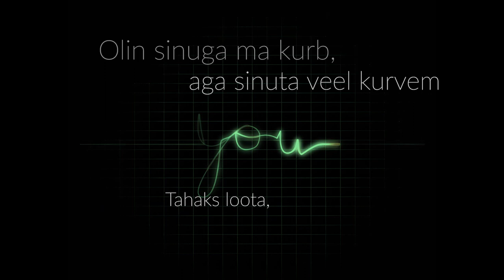Hunt feat Tugete - Draama/Драма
Sõnad: Andrei Demjanov (Андрей Демьянов) aka Tugete, Andrus Muld aka Hunt
Produktsioon: Asko-Romé Altsoo

Venekeelsete laulusõnade tõlge:

Sinuga oli igav, kuid üksinda kurvem.
Vaatan aknast välja, mõtlen, oli mis oli.
Ma armastasin sind - sina petsid mind.
Usaldasin sind, aga tõukasid mind kalju servalt alla.
Lehitsen pilte meie ühisest arhiivist.
Kohati naeratan, kohati on vastik.
Intuitsioon ei vea kunagi alt,
kuid lahkumine oli minu initsiatiiv.
Alati olin sinuga positiivne, kallis.
Arvasin, et oled minu jaoks see õige.
Aga välja kukkus kõik justkui vene ruletis.
Nüüd meenutan sind harva.
Purustasid südame, valetasid liialt.
Nüüd oled üksi omal teel.
Mul on kõik hästi, mul on kõik korras.
Ammugi ei ole enam valus.

Kel vaja seda armastust, kel vaja seda kõike.
Armastus pole suur lillebukett.
Üksinduses õhku vähe.
Armastus on nagu covid, armastus on draama.
Elame nagu tsenaariumi järgi, kõigest kopp on ees.
Tahan, et elu kõlaks nagu laul.
Mängiks kui meloodiat nootide järgi,
positiivsuse ja harmooniaga täidaks.
Kahjuks pole see kõik nii lihtne.
Rääkisin ära loo, et lendaks repost’e.
Kuhu keerata, millisele teele?
Keerame sinna, kus taevas helendavad tähed.
Liigume päikeseloojangusse, unustades selle tormi.
See orkaan ei keerle enam hinges.
Kahju on sellest, et lollitame üksteist
ja mõtleme ise endale süžee.